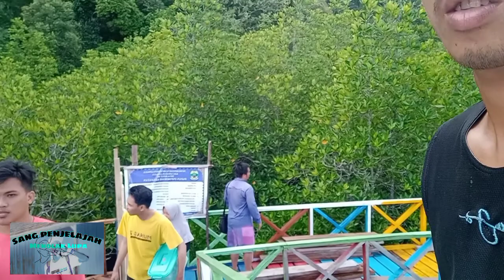wisata mangrove || desa kelumu kabupaten Lingga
wisata mangrove ini berada di desa kelumu kabupaten Lingga

meskipun tergolong baru dibangun semoga objek wisata ini bisa terus exis kedepannya

salam